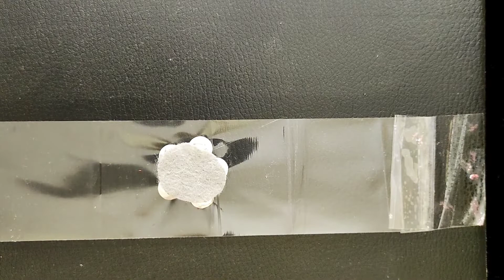Stone brooch making in a minute - jewelry making for beginners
Today, I show you how to  create your brooch in one minute. It's easy for beginners.
00:00 Start making easiest stone brooch
00:10 Materials for diy stone brooch
00:20 Laying the stones on the glue tape and covering the surface with hot glue and felt to make the brooch
00:38 Separating the  stone parts from the glue tape in making brooch
00:46 Put the jewel in the middle of the work in making stone brooch
01:02 Attach the pin closure to the back of the work in making brooch for beginners

Tools :
Hot glue Gun and glue sticks
Scissors
Knife
(Glass tape glue , A piece of wood or eny materials )
Glue the tape upside down on the piece of wood so that the sticky part is out.

Materials:
Stone beads
Gray felt
Pin closure